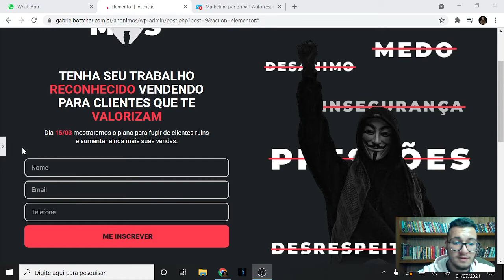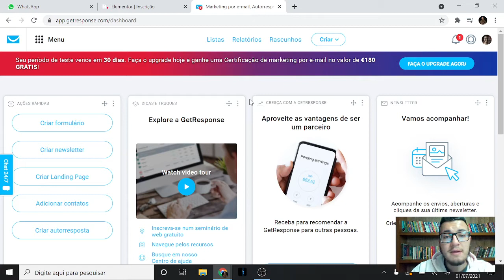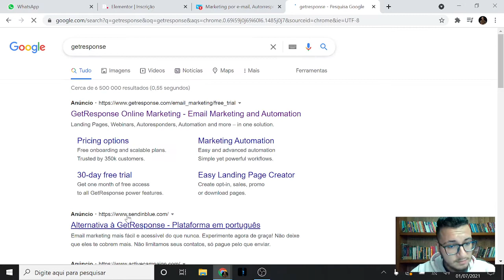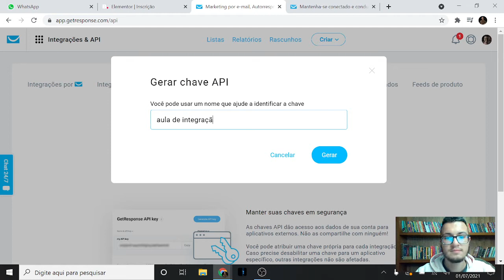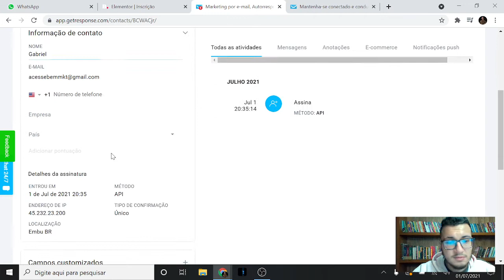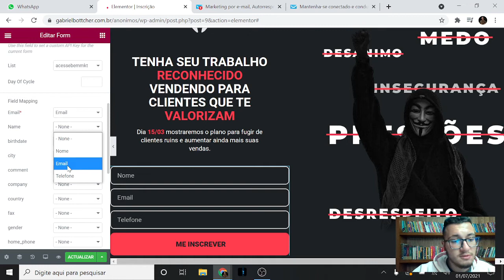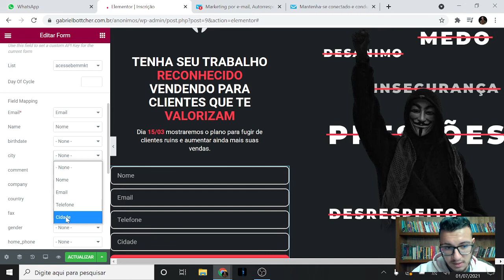GetResponse [2021] Como Usar e Integrar com Elementor Pro | Passo a passo no WORDPRESS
Quer integrar o formulário do elementor com a getresponse? então vem comigo.

Getresponse é um dos email marketing mais completo que existe, e se você usa essa plataforma vou mostrar para você como fazer essa integração de forma muito fácil e rápido.

Para quem faz paginas de lançamento é extremamente crucial saber como integrar com as plataformas mais comuns, então fique atento com o passo a passo da aula.

e Entre no nosso grupo do telegram, lá rola papos de alto nível e eu tiro as duvidas pessoalmente